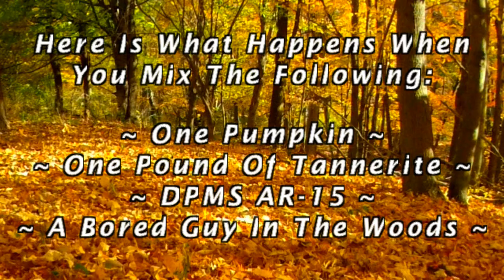October 2013 - Tannerite Vs. Pumpkin Explosion:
Homemade Tannerite, a Pumpkin, a DPMS AR-15 AP4 Carbine in .223 Remington, and Me Being Bored In My Woods!